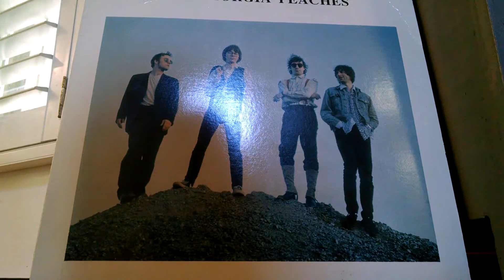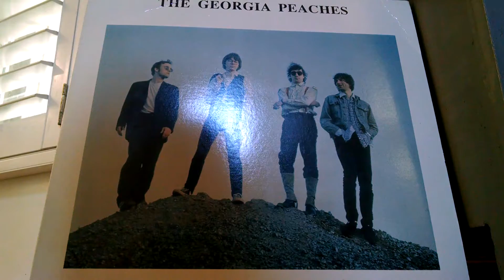Kensey Had a Friend With a Pickup Truck - R.E.M.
R.E.M., Michael Stipe tells a story about Kensey before story before "Old Man Kensey"

Recorded: Bayfront Theater, St. Petersburg, FL, Nov. 26, 1985